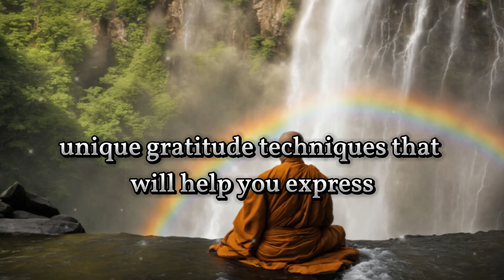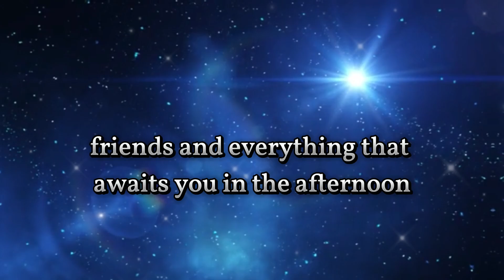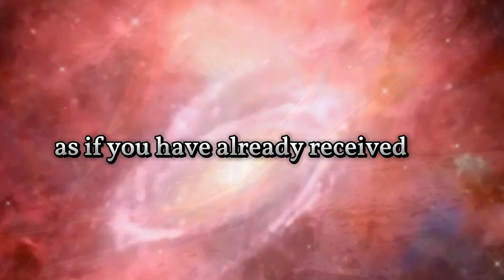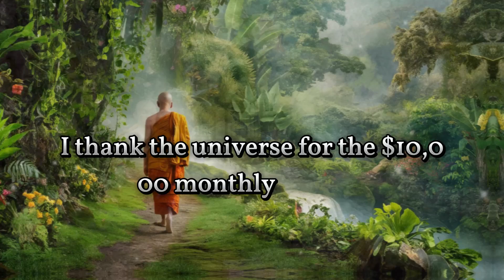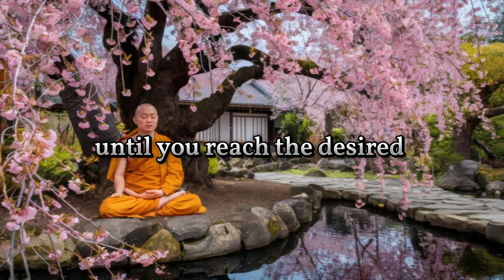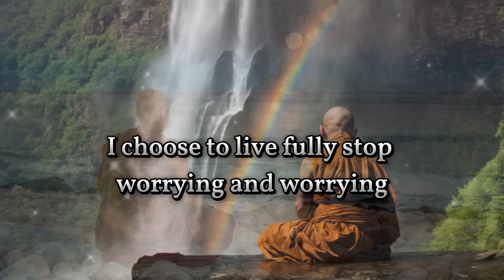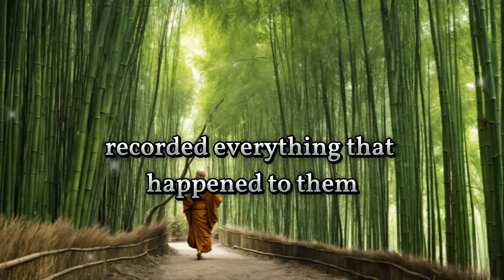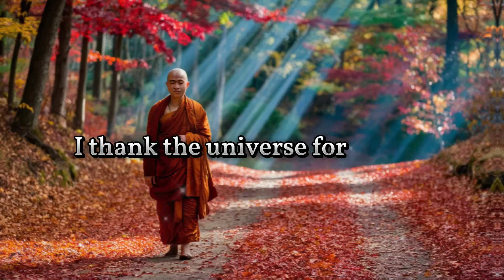5 TECHNIQUES OF GRATITUDE | IMPROVING LIFE | The Power of Gratitude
Gratitude is the key to the riches of the universe. When you immerse yourself in the energy of gratitude, you tune into the frequency of abundance and positivity. This frequency resonates with the mind of the universe. After all, energy flows where attention is directed. In this video, you will learn 5 unique gratitude techniques that will help you express your cherished desires and change your life for the better.  You will learn how you can use the practice of gratitude in times of crisis to get rid of fear and anxiety. How to improve your health and material well-being. Gratitude technique for increasing income. How to keep a gratitude diary and fulfill all your desires. Watch the video to the end to find out how these amazing practices are changing the lives of thousands of people for the better.